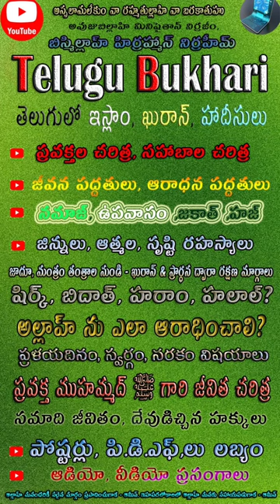Three times Amen, Islamic prayer, dua, sunnah, Quran & islam